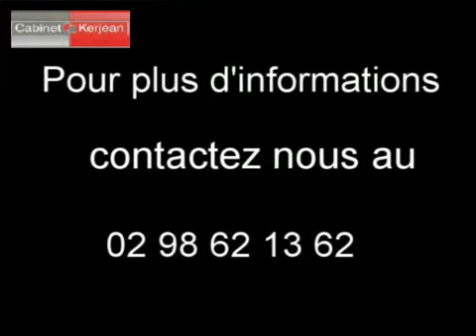Maison Morlaix 29600 - 90 m2 Finistère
Cliquez sur ce lien pour en savoir plus (prix, contacts)

A vendre à  Morlaix  une maison de 90 m2.

Annonce immobilière :  Maison  Morlaix  29600 Finistère